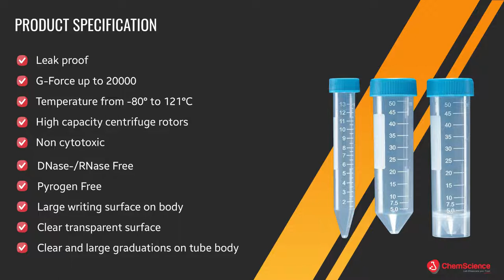Centrifuge tube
Centrifuge tubes are used to contain liquids during centrifugation, which separates the sample into its components by rapidly rotating it around a hard and fast axis.Buy centrifuge tubes online Canada USA, Visit Chemscience